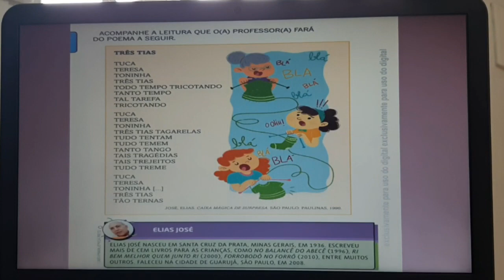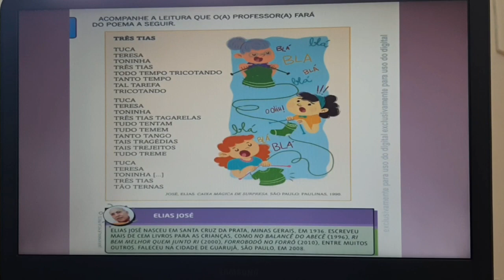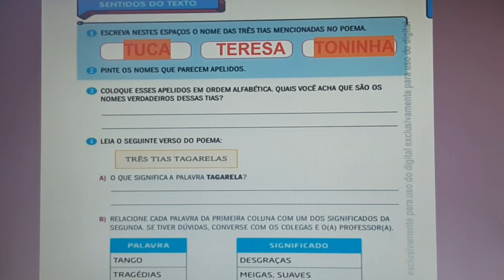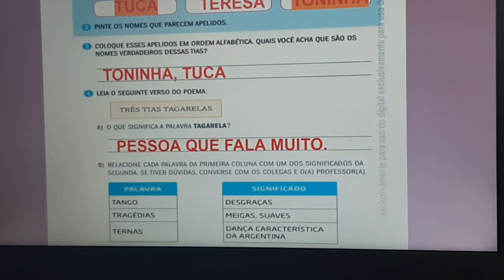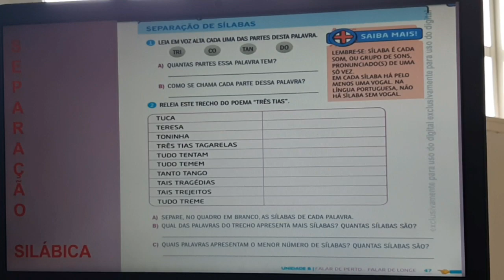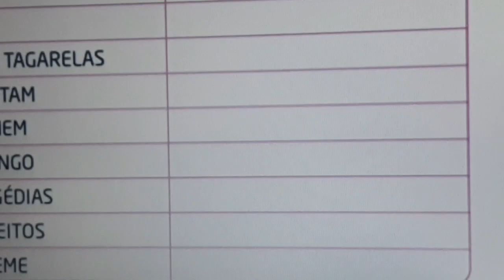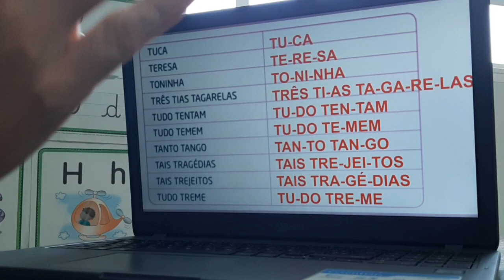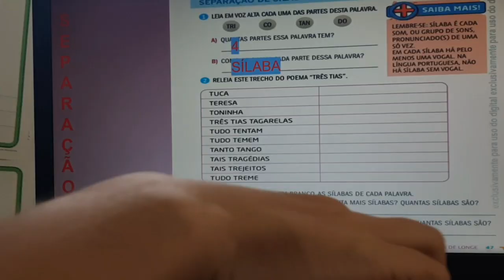1°ano - Língua Portuguesa- parte 3 / 24.06